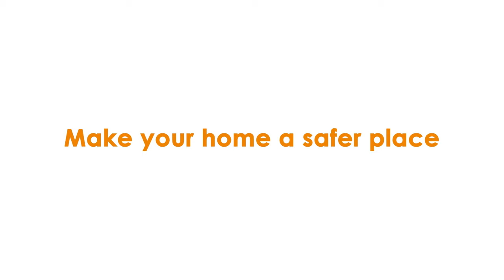Amaryllo's 24/7 Professional Monitoring Service available now!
Officially introducing Amaryllo's newest service: 24/7 Professional Monitoring. Our monitoring centers will specifically be on the look out for fires (via fire images and smoke detector alarm sound recognition) as well as intruders (via person detection and glass shattering sound recognition). Our specially trained agents will assess the situation and contact first responders if necessary on your behalf to minimize the amount of damage that may be caused by these critical situations.

Visit us to learn more about our biometric features and deals or savings!